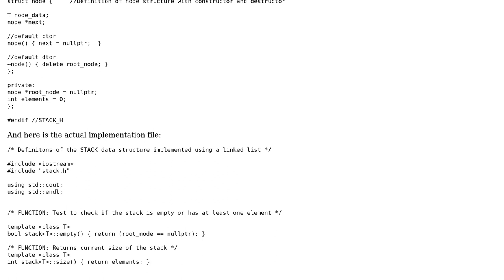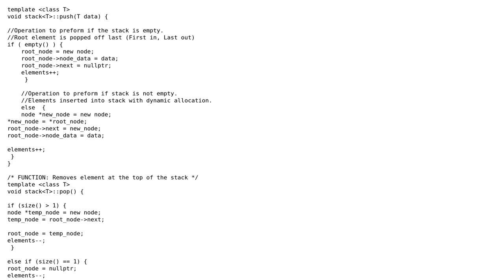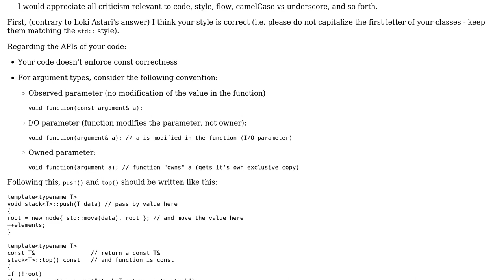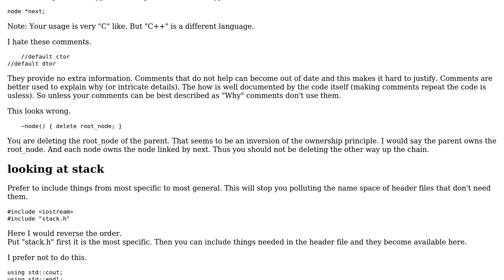Code Review: STL Stack Implementation (2 Solutions!!)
Code Review: STL Stack Implementation

With thanks & praise to God, and with thanks to the many people who have made this project possible! | Content (except music & images) licensed under CC BY-SA | Music | Images & others | With thanks to user utnapistim user Scholar user Martin York user Jamal and the Stack Exchange Network Trademarks are property of their respective owners. You are responsible for your own actions.